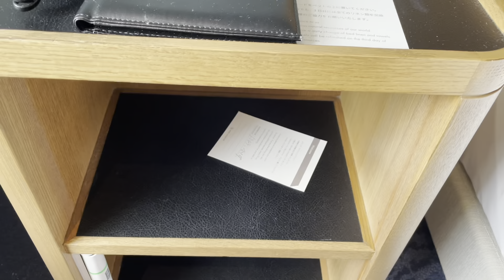호텔 컬렉티브, 오키나와 나하